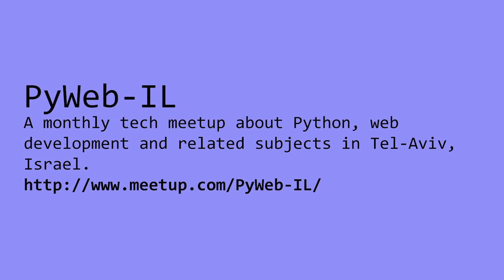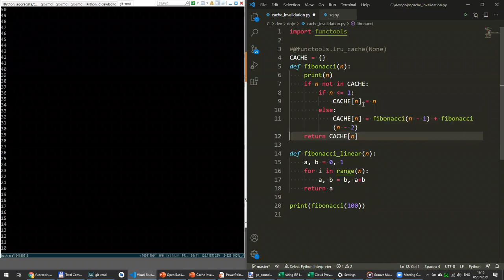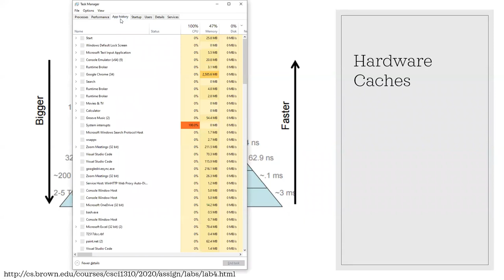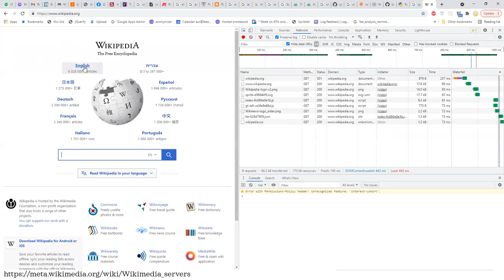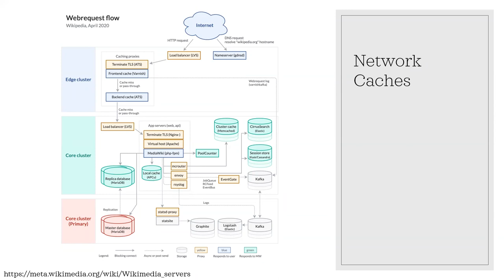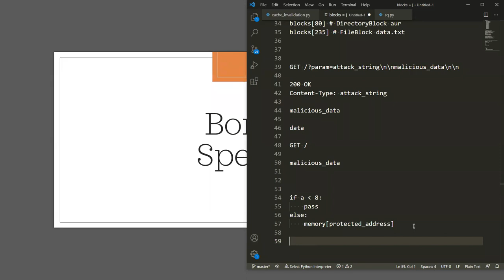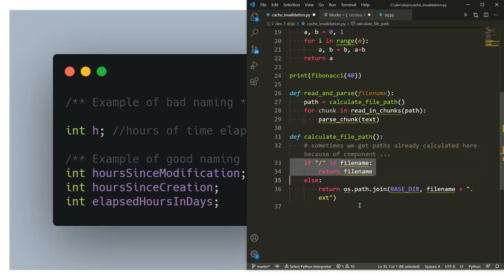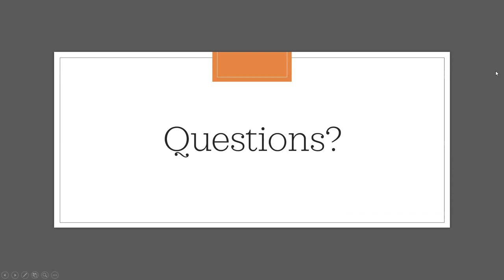Aur Saraf: The Two Hard Things In Computer Science (Hebrew)